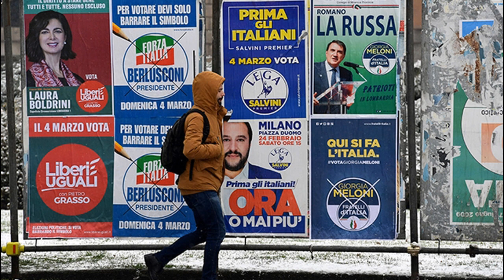Σχολιασμός του Γιάννη Κουτσομύτη στο Σκάι για τις ιταλικές εκλογές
Σχολιασμός του Γιάννη Κουτσομύτη στο Σκάι για τις ιταλικές εκλογές [5/3/2018]